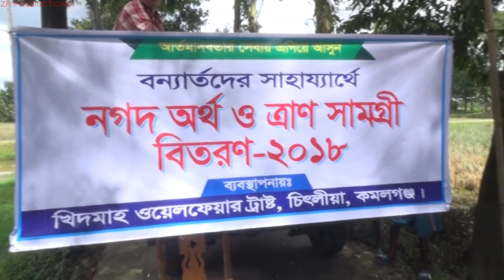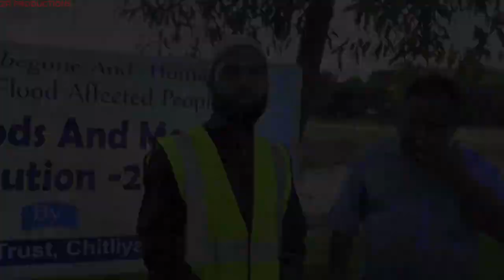খিদমাহ ওয়েলফেয়ার ট্রাস্টের ব্যবস্থাপনায় বন্যাদুর্গত এলাকায় নগদ অর্থ ও ত্রাণসামগ্রী বিতরন, ১ম পর্ব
স্থান - সরখর নগর,রাজ নগর , মৌলভীবাজার,